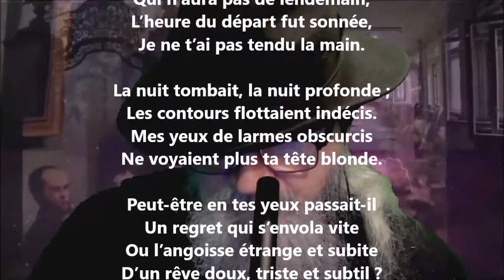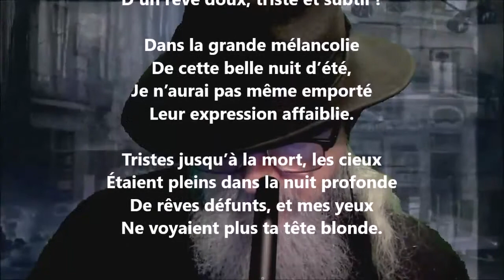Départ - Jacques Madeleine lu par Yvon Jean